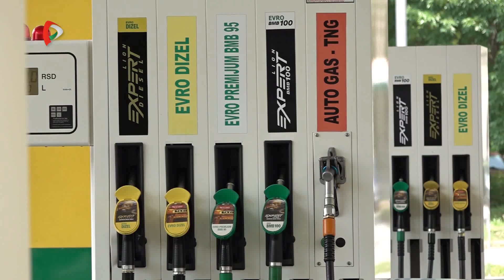Aktuális – 2024.08.02.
A nap legfontosabb történései, hírei egy percben:
- Továbbra is erdőtüzek pusztítanak
- Egy hétig olcsóbb lesz a benzin és a gázolaj
- Elkezdődött a Green Future fesztivál
- Megvan Magyarország első aranyérme